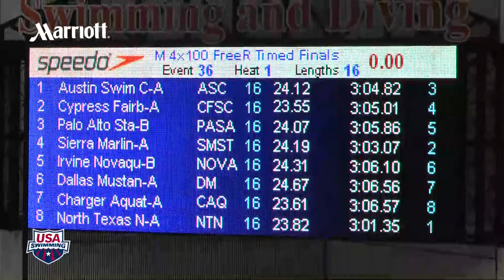West 2015 Speedo Junior Championships Men's 400 Free Relay Heat 1